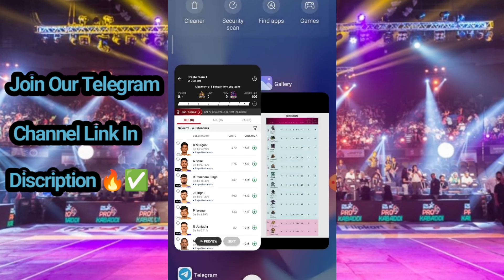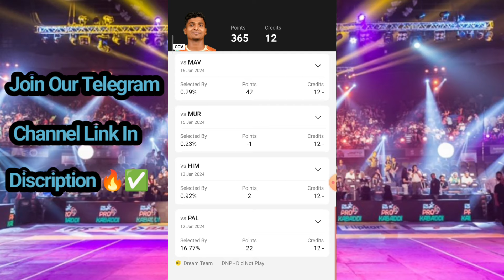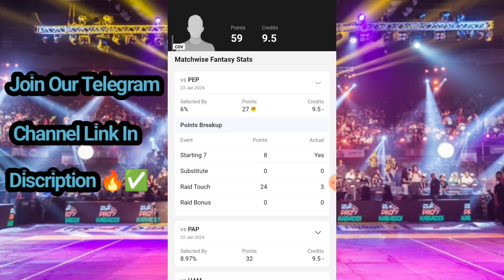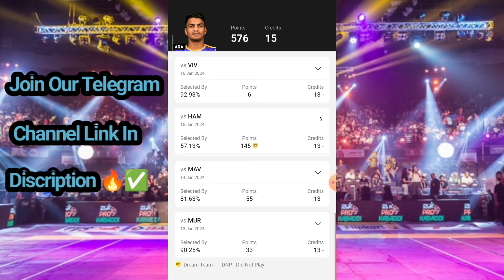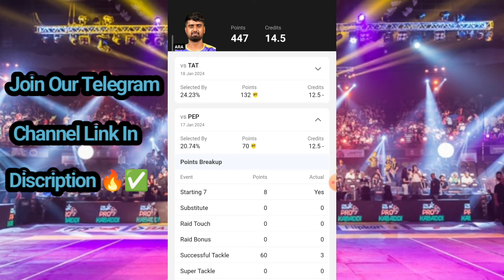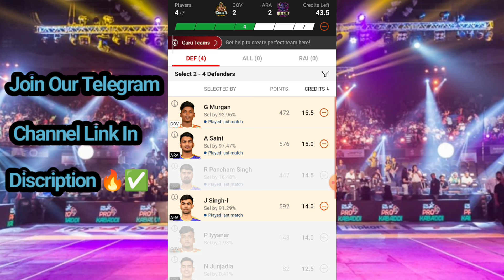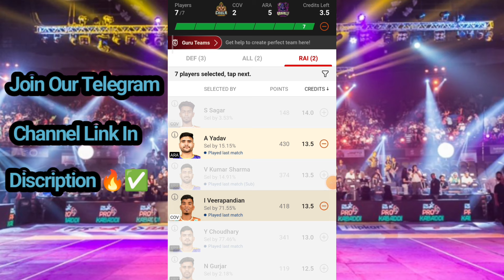COV vs ARA Kabaddi Dream11 Prediction | COV vs ARA Dream11 Team Today | COV vs ARA Grand League Team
COV vs ARA dream11 team today Match|COV vs ARA kabaddi match dream11 today team|today match,

1. This analyCOV is based on my

2. Dream11 takes great care to comply with all central and sCOVe legislation in India to ensure that  users are fully protected. Every contest on the platform is carefully designed to comply with applicable sCOVutes and regulations in India.